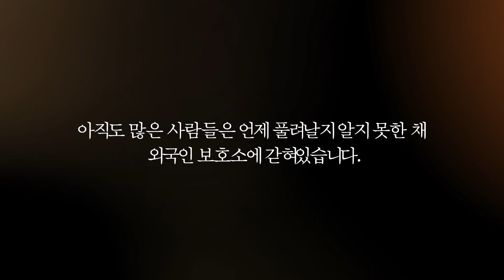외국인보호소에서 192일 - 이집트에서 온 칼리드 ⎪외국인보호소의 생존자들 Ep.1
한국의 이민자 수용소, 외국인보호소에는 "생존자"들이 있습니다. 끝을 알지 못하고 갇혀 있다가 추방되지 않고 한국 사회로 들어와 '생존한' 사람들. 대부분의 피해자들은 보이지 않는 곳에 구금되었다가 어디론가로 추방당해 만날 수 없었습니다. 어필이 난민들의 인권을 옹호하는 조력 속 보호소 바깥으로 당당히 걸어나온 분들,  추방당하지 않은 생존자들의 목소리를 담아봅니다 오늘은 첫번째로, 이집트에서 온 칼리드.